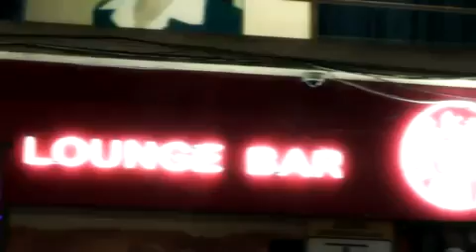Suku Castro - real passa passa